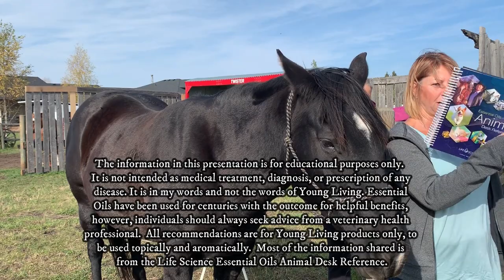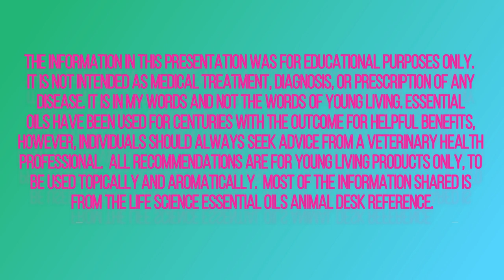Equine Raindrop Technique With Young Living Essential Oils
This is a Fun short video on the Equine Raindrop Technique, which is a home remedy for horses modality that uses a combination of Young Living Essential Oils and holistic modalities to bring balance and harmony back to the horses body.

Willow (the horse) loved the experience, she felt amazing the next day, did great at riding and even tolerated one of the horses, in the arena, that she doesn't like much.